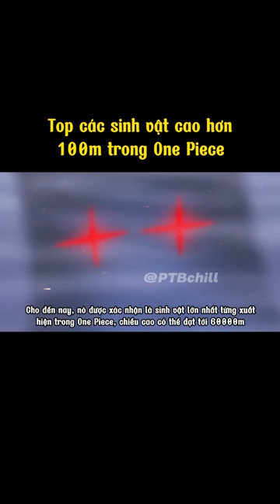Top các sinh vật khổng lồ cao hơn 100m trong One Piece